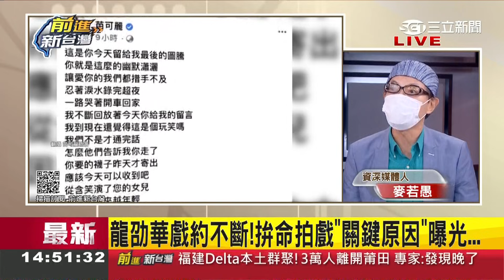遺憾！草根"金鐘視帝"龍劭華猝逝享壽68歲 熱愛表演曾喊"有戲就接.錢來就幹" 敬業態度令人尊敬 藝人好友都不捨...｜許貴雅主持｜【前進新台灣 焦點話題】20210915｜三立新聞台